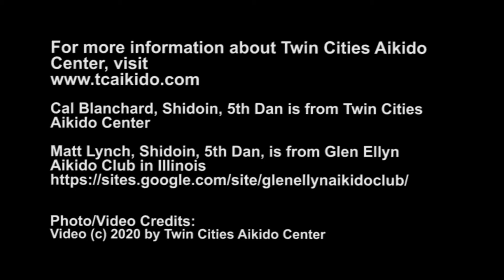2020 KB 02 04 UshiroTekubitori Uke's Attack Role - TCAC (Kagami Biraki Seminar) Matt Lynch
Twin Cities Aikido Center
Kagami Biraki Seminar Jan, 2020
with Cal Blanchard, Shidoin, 5th Dan
and Matt Lynch, Shidoin, 5th Dan